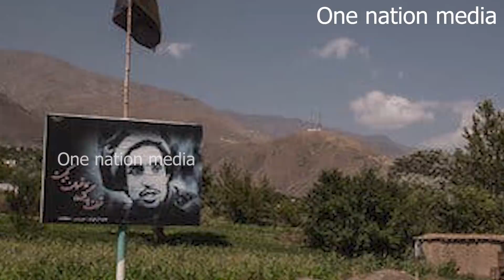Salute to e brave men, International update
International update